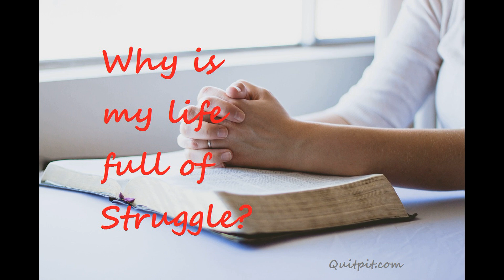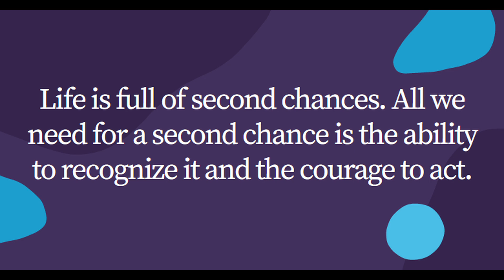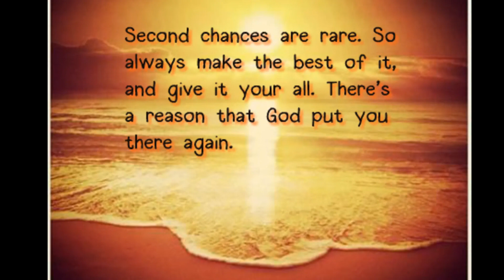Life is full of second chances | زندگی دوسرے امکانات سے بھری ہوئی ہے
Life is full of second chances. All we need for a second chance is the ability to recognize it and the courage to act.

زندگی دوسرے امکانات سے بھری ہوئی ہے۔ ہمیں صرف دوسرے ہی موقع کی ضرورت ہے اسے پہچاننے کی صلاحیت اور عمل کرنے کی ہمت۔